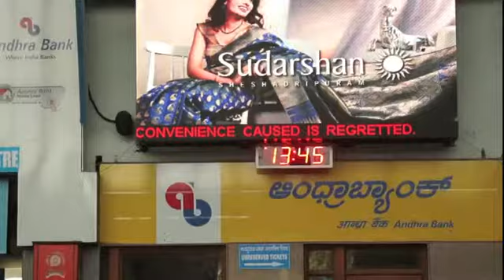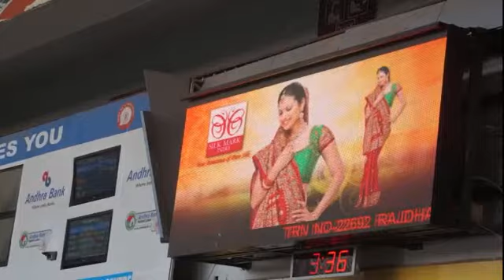LED Screen Bangalore City Railway Station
Very big LED screen for advertising